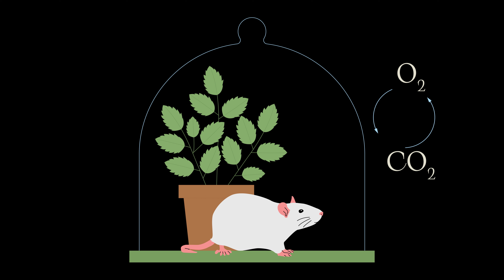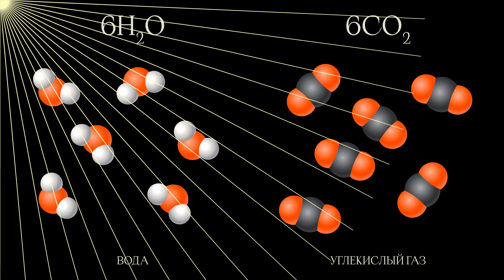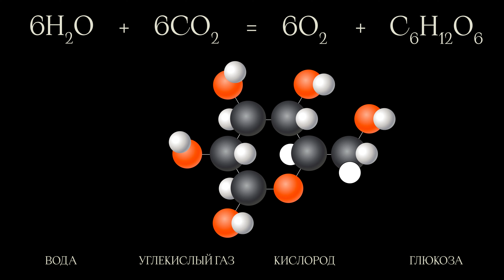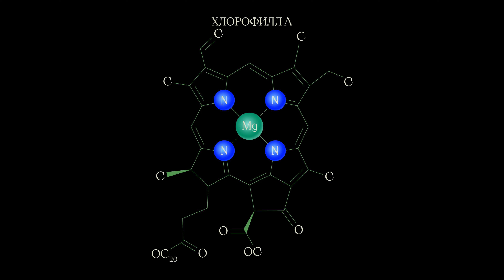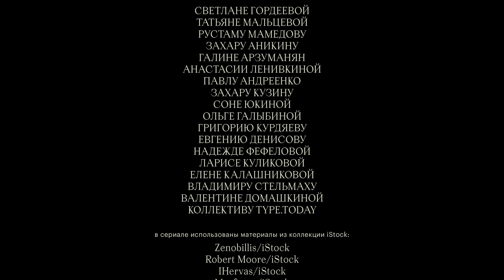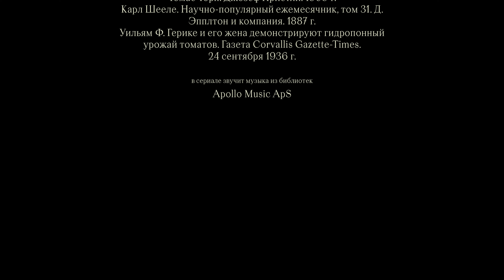Научно-популярный сериал "Мир комнатных растений" (4 серия)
Мир комнатных растений" (2022)
Когда живешь в каменных джунглях часто возникает желание оказаться в джунглях настоящих. Так в наших квартирах появляются комнатные растения. Зеленые питомцы - модный тренд, но мы до сих пор мало про них знаем.
Прежде чем оказаться в горшках и на подоконниках, комнатные растения проделали огромный путь, пересекли полмира и смогли выжить в четырех стенах. Как у них это получилось, и кто им помогал? Почему настоящие джунгли выглядят совсем не так, как в кино?  Умеют ли растения общаться между собой и способны ли жить вечно? Почему одно растение становится другом, а другое - врагом?
Чтобы ответить на все эти ЭКО-вопросы, герои научно-популярного сериала "Мир комнатных растений" вместе с ведущими ботаниками провели множество удивительных экспериментов и наглядных демонстраций, а также побывали в тропических лесах Амазонки - родине легендарных фикусов, драцен, рододендронов и сотни других растений и цветов.